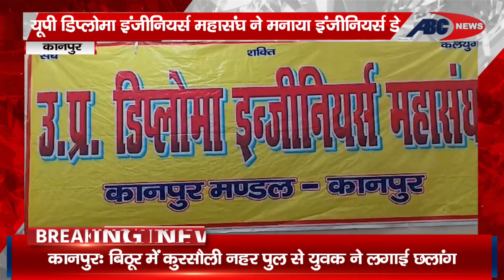KANPUR : यूपी डिप्लोमा इंजीनियर्स महासंघ ने मनाया इंजीनियर्स डे ||ABC NEWS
इंजीनियर्स डे पर उत्तर प्रदेश डिप्लोमा इंजीनियर्स महासंघ की तरफ रक्तदान शिविर का आयोजन किया गया, इंजीनियर डे पर आयोजित रक्तदान शिविर में 51 इंजीनियर्स ने रक्तदान किया, उत्साह और उमंग के साथ किए गए रक्तदान में कहा गया कि.
DEN- 157
SITI –85
JGD-99